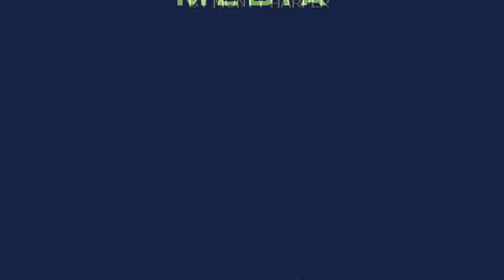The Curious Giraffe Show: Special Guest Jackson Gillman - Stories and Science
In this episode of the Curious Giraffe Show Dorothy and the Curious Crew are joined by Children's performer Jackson Gillman!